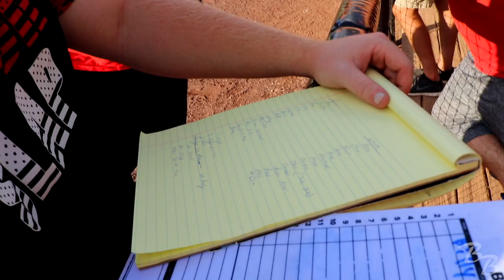Billy Pinckney Mic'd Up for Jackals Staff Softball Game